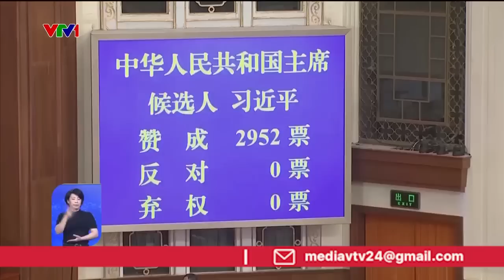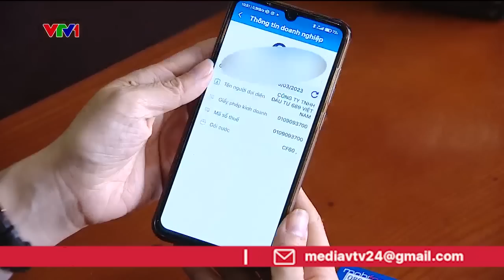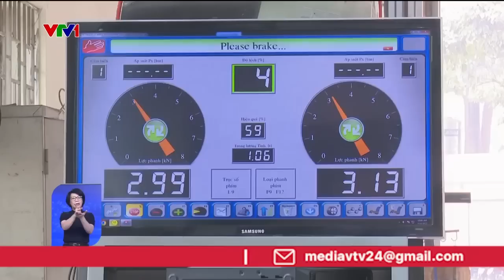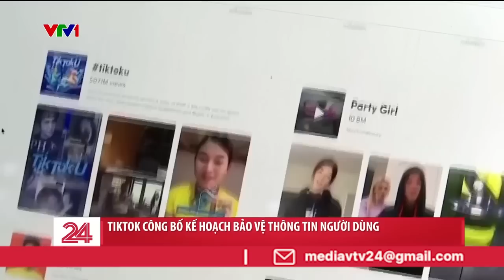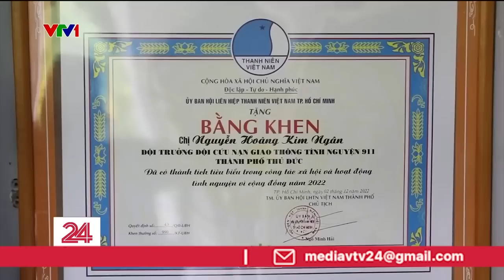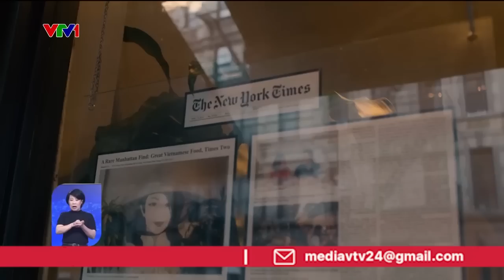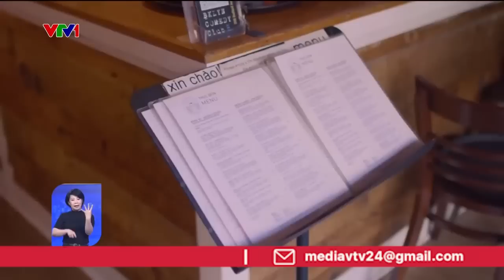Thời sự toàn cảnh tối 10/3: Lừa đảo qua điện thoại "lộng hành" khi sim rác tái xuất | VTV24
00:00: Những tin chính đáng chú ý
00:23: Chủ tịch Trung Quốc Tập Cận Bình tái đắc cử
02:16: Dừng tuyển lao động sang Hàn Quốc tại 8 địa phương
02:45: Giả danh nhân viên nhà mạng lừa đảo 700 triệu đồng
03:24: Công bố tài khoản ngân hàng của các đối tượng lừa đảo
04:11: Lừa đảo qua điện thoại gia tăng nhờ sim rác, lỗ hổng ở đâu?
07:19: Bắt 2 cán bộ CDC Ninh Thuận liên quan Việt Á
07:59: Cảnh giác với thuốc lá điện tử chứa ma túy mới
09:46: Hà Nội mở lại 2 trung tâm đăng kiểm
10:34: Kiến nghị cho phép xe quá hạn 15 ngày được đăng kiểm
11:10: Tái diễn tình trạng xe đón trả sai quy định
13:28: Gia tăng căng thẳng trên bán đảo Triều Tiên
14:48: Tổng thống Mỹ đề xuất tăng ngân sách quốc phòng
15:24: Du thuyền có liên quan đến vụ nổ tại Dòng chảy phương Bắc
17:13: TikTok công bố kế hoạch bảo vệ thông tin người dùng
17:57: Lối sống giúp phụ nữ ít thải ra khí nhà kính
18:32: Hiệp sỹ giao thông 911 tại TP.HCM
21:00: Việt Nam dự SEA Games 32 với 700 VĐV
21:46: Những đầu bếp gầy dựng thương hiệu ẩm thực Việt trên đất Mỹ